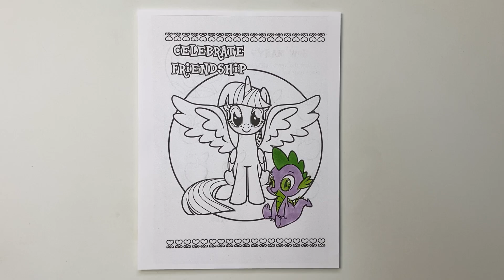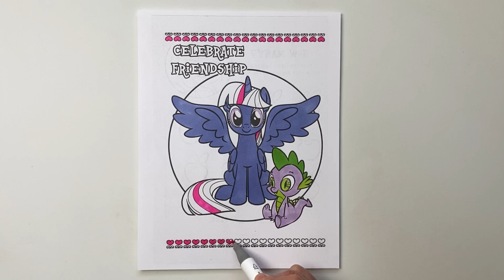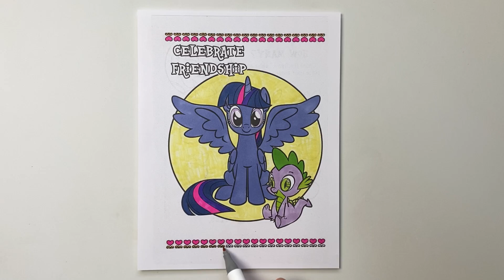My Little Pony Twilight Sparkle and Spike/Kids Coloring Page with Markers/Speed Coloring Time Lapse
Watch along as I color My little pony Princess Celestia prancing around. Princess Celestia looks so pretty.